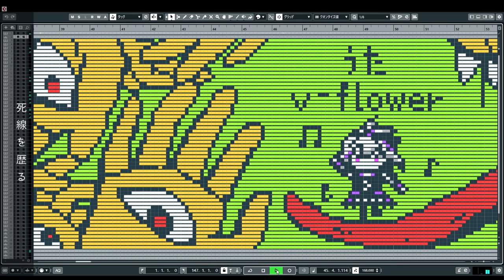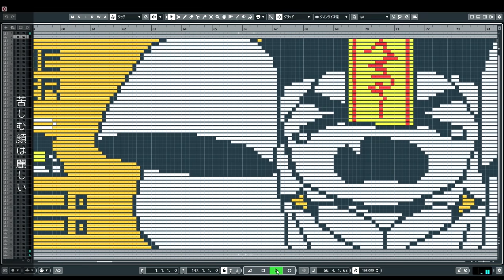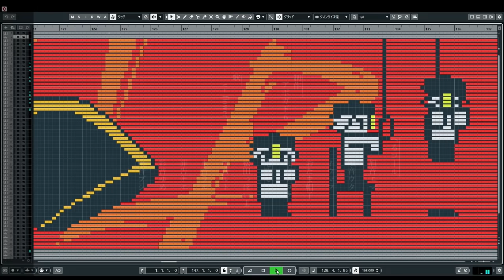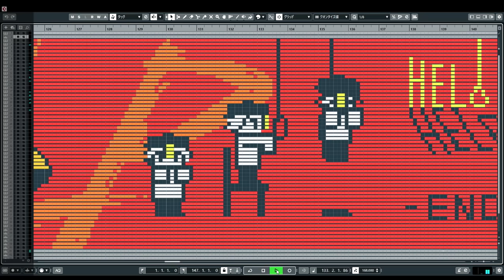へる／v-flowerとUTAUたち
歌 / v-flower
映像と音楽と調声 / アボガド6 (mylist/28725264)@avogado6
へるコール / 旭音エマ　唄音ウタ　ネウマフ　おたま帽子　頻音クロク　電歌セン　松田っぽいよ　塩音ルト　水音ラル　罪告ナエ　彩音ゆめ　吼音ブシ